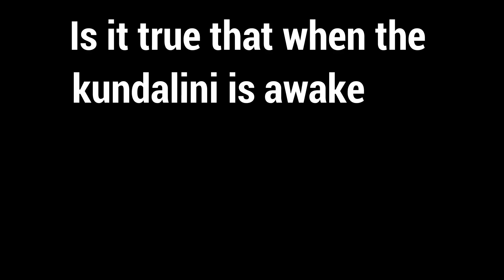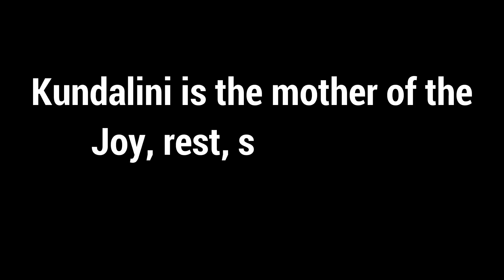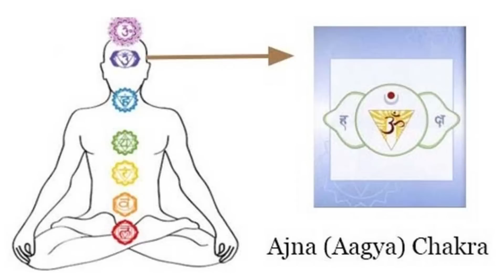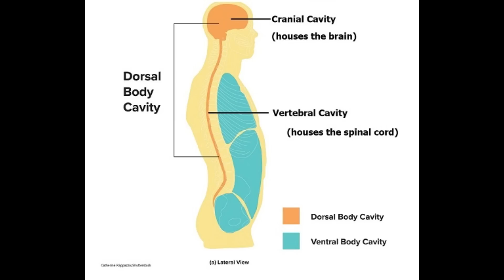145.ZBC | Can yogi manifest supernatural powers